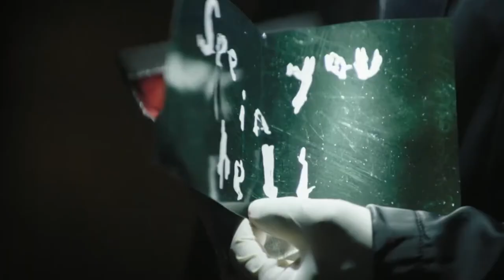Zhrnutie DC FanDome: The Batman, Black Adam, The Flash a viac! - RESTART #95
The Batman s Robertom Pattinsonom dostal temný a brutálny trailer, Flash cestuje multiverzom a Dwayne Johnson je Black Adam. To a ešte viac uvidíte v novej časti našej šou RESTART!

00:00​​​​​​​​​​​​​​​​​​​​​​​​​​​ - Intro

00:21 - Robert Pattinson je ako Batman neskutočný. Nový trailer odhaľuje temný a brutálny triler plný akcie

00:59 - Nový kostým, dvaja Flashovia a Batman v podaní Keatona. Teaser k filmu The Flash je plný prekvapení

01:21 - Hierarchia moci v DC sa zmení. Po prvých záberoch z filmu Black Adam sme si tým viac než istí

01:42 - Aquaman je späť. Ukážky z nakrúcania Aquaman and the Lost Kingdom nás pripravujú na návrat starých postáv

02:03 - DC komiksovka Shazam! Fury of the Gods potešila fanúšikov novými skvelými zábermi zo zákulisia filmu

02:23 - Strelený DC seriál Peacemaker s Johnom Cenom dostal prvý trailer a dátum vydania

02:41 - Gotham bez Batmana? Našťastie prichádzajú Gotham Knights a postavia sa zlovestnému Court of Owls

02:56 - Hra Suicide Squad: Kill The Justice League dostala príbehový trailer. Trúfnu si anti-hrdinovia na zlé verzie DC superhrdinov?